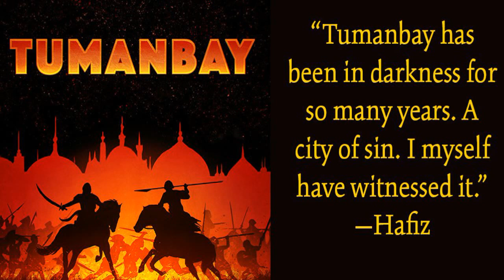PERFORMING ARTS - Tumanbay- EP.# 1.07 - A Tale of Two Cities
Whilst the Sultan dreams of victory against the mysterious Maya and her followers, Gregor is in pursuit of missing slave-girl Sarah and must venture into the catacombs beneath the city, haven to those who wish to escape the brutality of the city above.

DESCRIPTION

Tumanbay, the beating heart of a vast empire, is threatened by a rebellion in a far-off province and a mysterious force devouring the empire from within. An epic medieval thriller inspired by the Mamluk slave rulers of Egypt, set in the most powerful city on earth. A story of slaves, spies, armies, betrayals, assassinations, deserts and plagues.